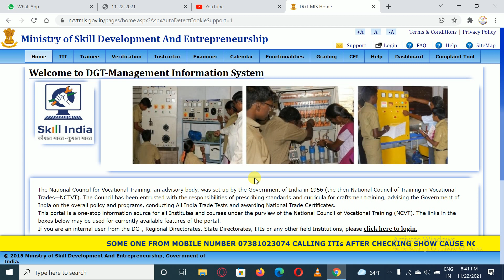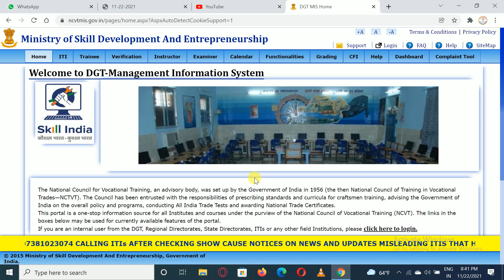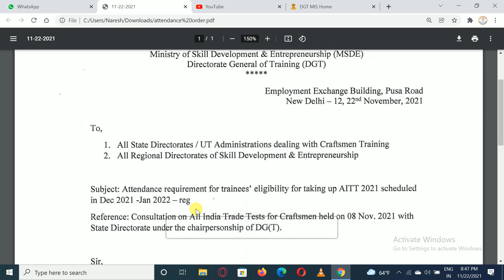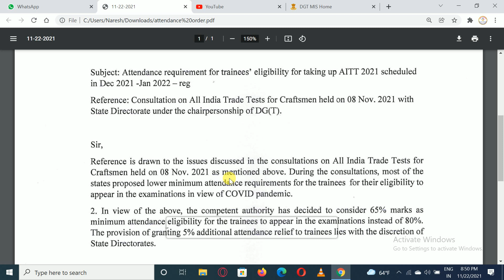BREAKING NEWS!!DGT ने जारी किया लेटर।अब इतने % हज़ारी होने पर भी दे सकेंगे पेपर सभी छात्र।big update.